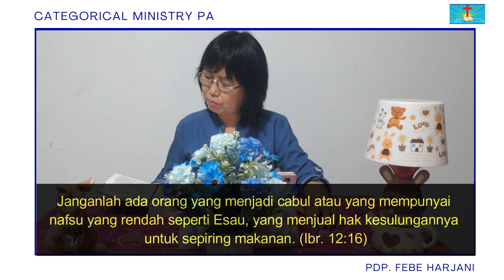Ibadah Categorical Ministry PA, Rabu 19 Juni 2024, "Kesempatan yang Hilang".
Ibadah Categorical Ministry PA, Rabu 19 Juni 2024.
Pdp. Febe Harijani